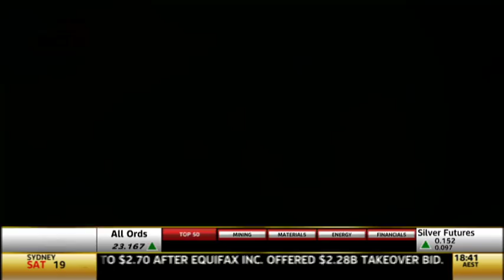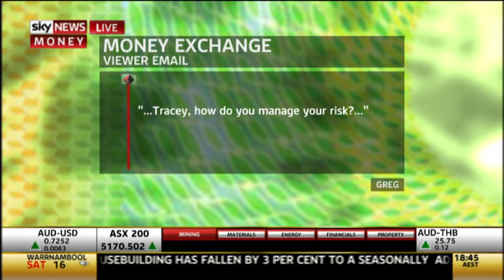LTG GoldRock Trader of the Year Tracey Bernasconi.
Andrew Barnett chats with LTG GoldRock Trader of the Year Tracey Bernasconi.